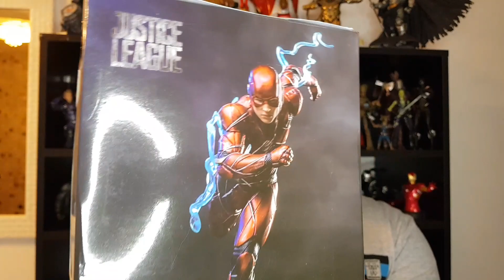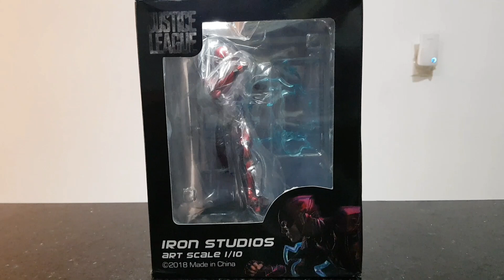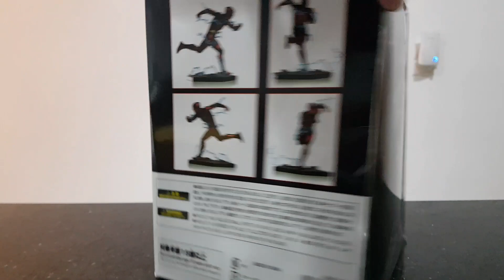Flash - Liga da Justiça / Bootleg (Review) PT/BR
Salve Nerds! O review de hoje é de uma réplica da estatueta do Flash do filme Liga da Justiça 1/10 da Iron Studios! Confiram!